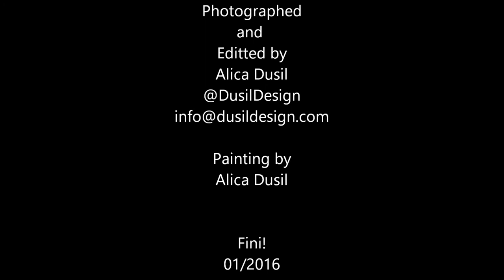airplane evolution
This Lancaster Bomber is oil on canvas.  120"x24" .  I have wanted to do this one for many years and finally started and completed it over the winter of January 2016.  It's going to require a couple people to hang it.  A new painting to be started in December 2016. Hmmmm, not sure what to paint. @dusildesign